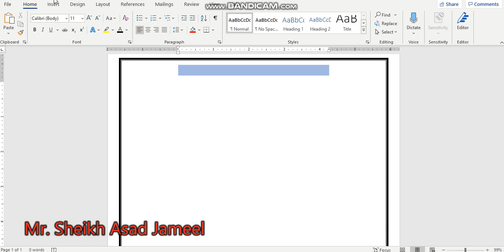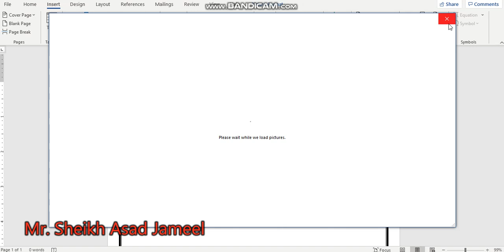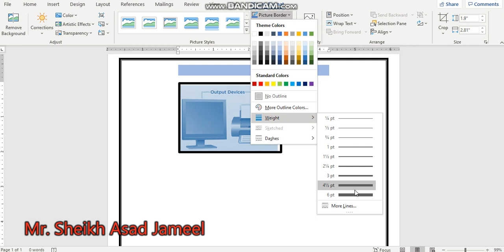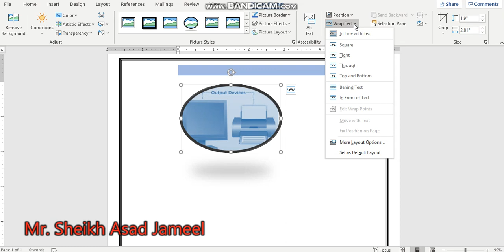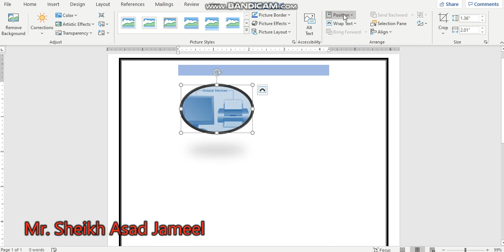WordArt and Text Box